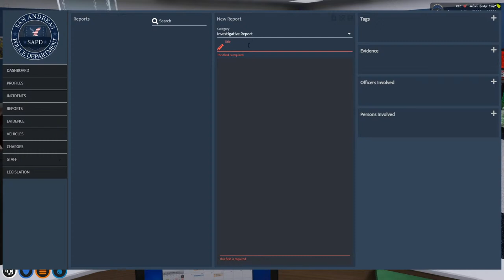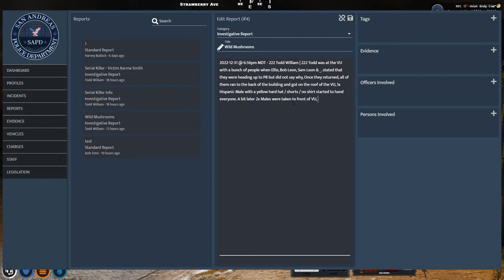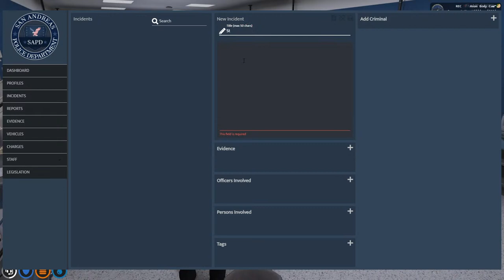HydeBeachRP | 222 Todd William | LSPD Gang Unit | Episode #8 | Happy New Year!!!